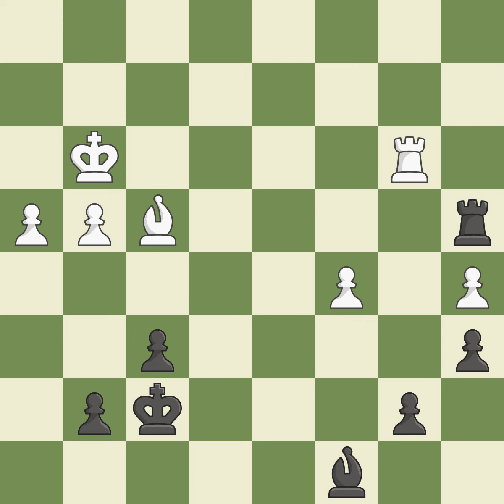Queen's Gambit Accepted: Classical, Rubinstein Variation, 7...Nc6 8.Qe2, Event: Ch World (matc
Queen's Gambit Accepted: Classical, Rubinstein Variation, 7...Nc6 8.Qe2, Event: Ch World (match), Site:Moscow (Russia), Date:1963, Round:8, White:Botvinnik Mikhail M (RUS), Black:Petrosian Tigran V (ARM), Result1/2-1/2, ECOD27, WhiteElo:2630, BlackElo:2580